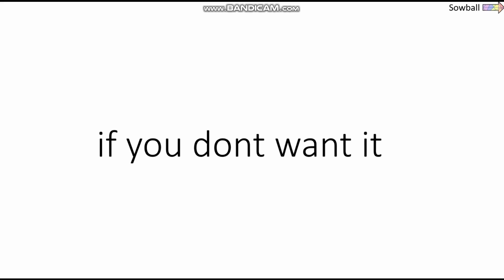Don't open your Mouth while watching this..